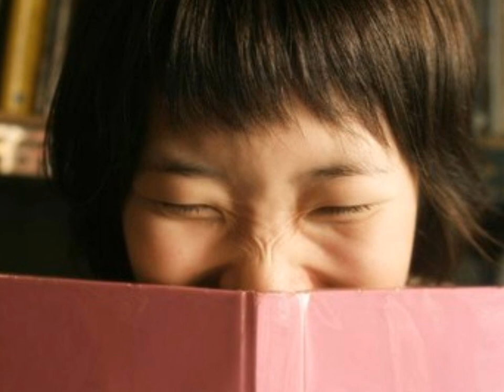I'll Never Fall In Love Again - Yeongene (with Eugene Kelly)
from Bonnie Gene - Yeongene In Scotland. Featuring Eugene Kelly male lead vocals. Produced by Duglas T Stewart & David Scott. Arranged by David Scott, Duglas T Stewart and Yeongene.